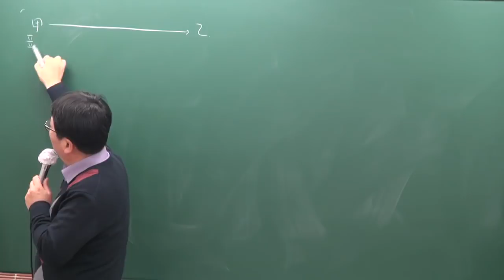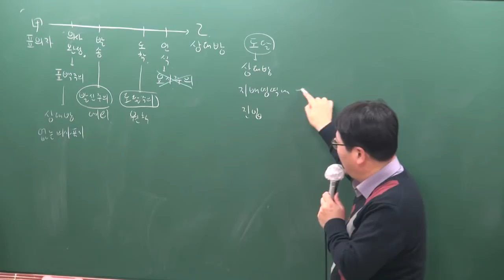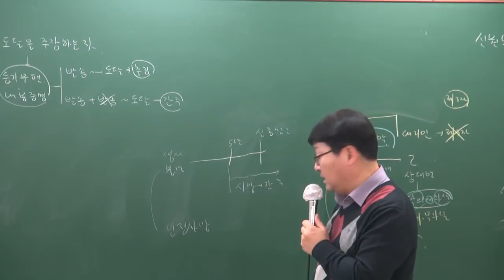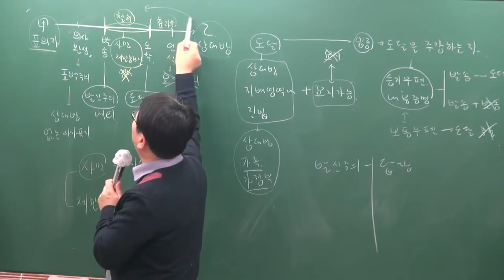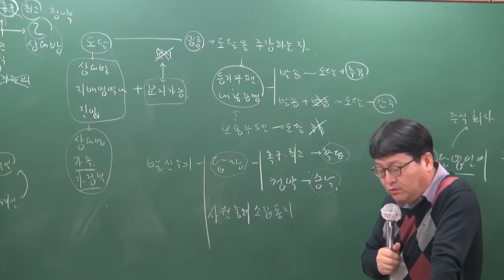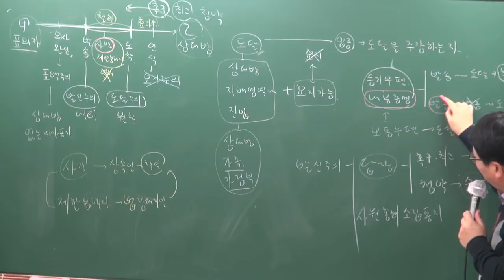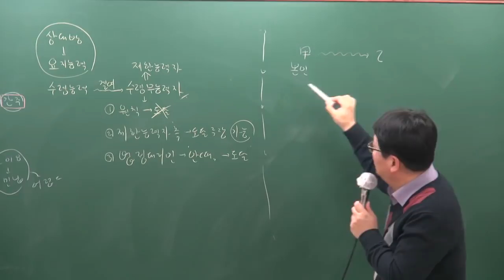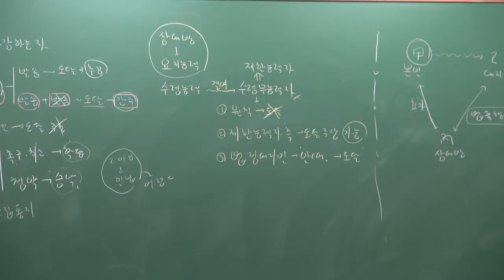[공전무] 2019년 공인중개사 민법및민사특별법 기본이론 1-11